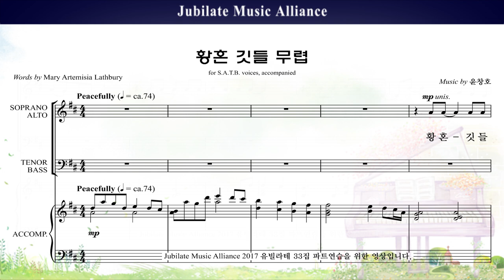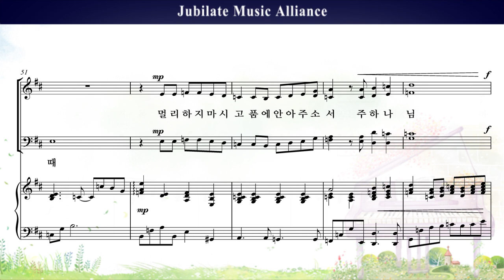[유빌라테 명품성가 33집] 11. 윤창호 - 황혼 깃들 무렵